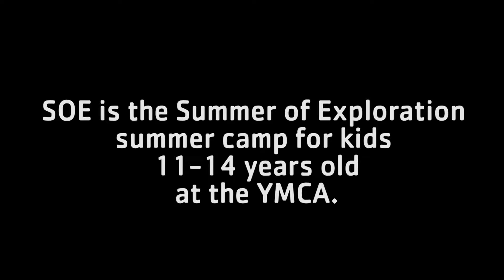SOE humane society food drive